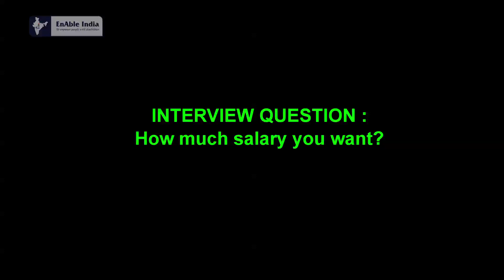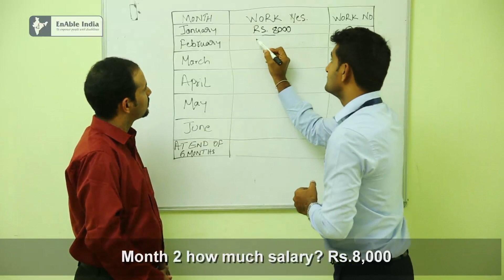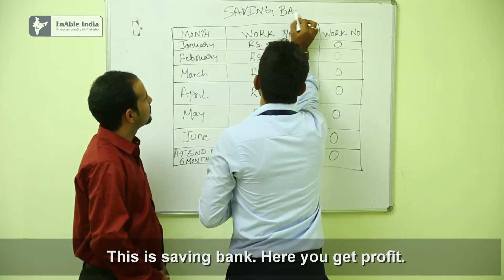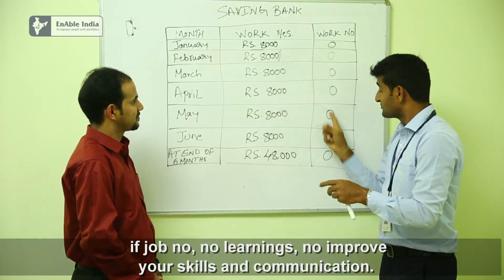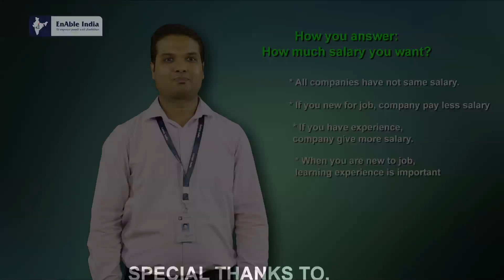How much salary you want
Learn how to answer “How much salary you want?”